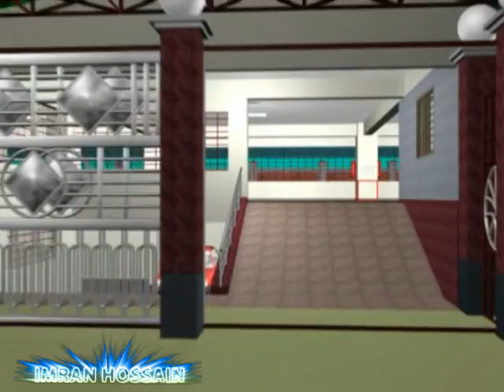Anwar Landmark- Inside Our Hosue P-01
Work with 3ds Max, PhotoShop, Illustrator, Corel Video Studio.